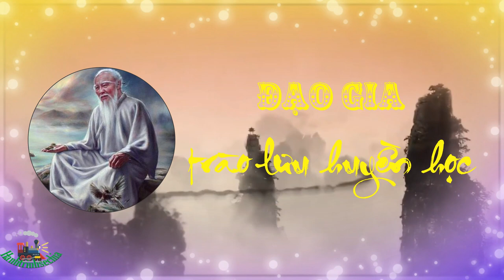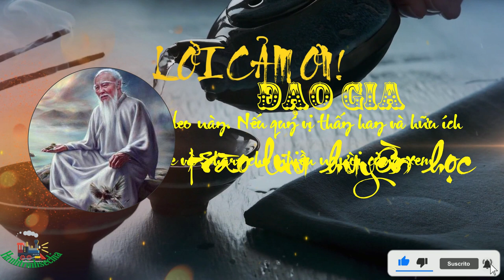Đạo Quân Bình Âm Dương || Phần 5 Lược Sử Đạo Gia Trào Lưu Huyền Học!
Đạo Quân Bình Âm Dương || Phần 5 Lược Sử Đạo Gia Trào Lưu Huyền Học!nếu được sống trọn vẹn theo thiên tính, đại bàng tuy lớn nhưng cũng chẳng đáng xem trọng hơn loài chim nhỏ, chim nhỏ tuy không ở nơi thiên trì (nơi chim đại bàng ở) nhưng vinh nguyện cũng chẳng kém gì đại bàng.
cho nên lớn nhỏ tuy có khác mà tiêu dao lại vốn đồng.
- thiên 1, trang tử chú sớ.
huyền học là thuật ngữ được dùng để chỉ trào lưu tư tưởng thịnh hành ở trung quốc vào thế kỷ thứ 3 và thứ 4, có nghĩa đen là "cái học tối tăm". "huyền" có nghĩa là tối tăm, bí ẩn và khó hiểu; chẳng hạn như trong chương đầu của đạo đức kinh, đạo được nói đến như là "huyền chi hựu huyền" nghĩa là bí ẩn của mọi bí ẩn. do vậy, từ "huyền học" cho ta biết rằng học phái này là kế tục của đạo gia nguyên thủy.
thực ra, các nhà huyền học là những nhà trí thức trung hoa sống vào khoảng 220 đến năm 420 (thời lục triều), thời kỳ đạo nho đang chiếm ưu thế trong xã hội. họ suy cứu kinh dịch và các bản văn cổ của đạo gia nguyên thủy, chú giải (và diễn giải) tư tưởng lão - trang theo tinh thần mới, có xu hướng dung hòa với tư tưởng nho gia. giữa huyền học và phật học (đạo phật phát triển rất mạnh trong thời kỳ này) cũng có ảnh hưởng tư tưởng qua lại rất gắn bó. phật giáo thiền tông trung hoa cũng khởi phát trong giai đoạn này.